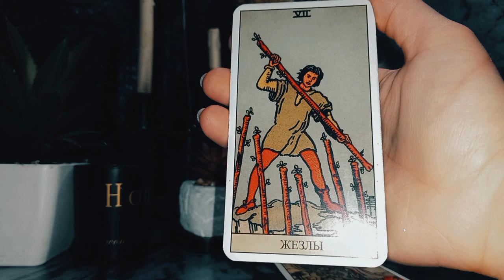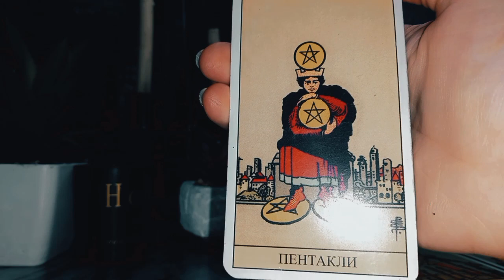Гороскоп для Риб. 15.02-29.0